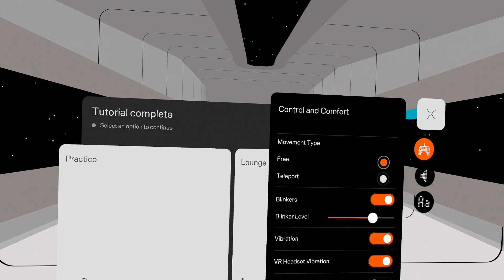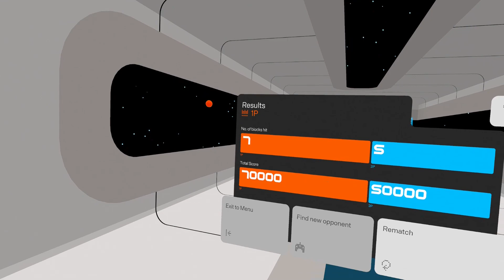C-Smash VRS PSVR2 | Demo gameplay solo and multiplayer (1080p60)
Playing through the solo and multiplayer modes of the energetic C-Smash VRS demo from RapidEyeMovers and Wolf & Wood on PSVR2!

00:00 Intro
01:10 Tutorial
03:38 Practice mode
08:55 Multiplayer match 1
11:56 Multiplayer match 2
14:28 Multiplayer match 3
17:08 Multiplayer match 4
19:41 Multiplayer match 5
22:20 Multiplayer match 6
25:04 Multiplayer match 7
27:35 Dance-offs!